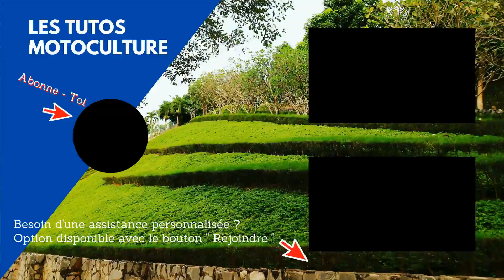Tondeuse Briggs IS Instart , Remplacement démarreur